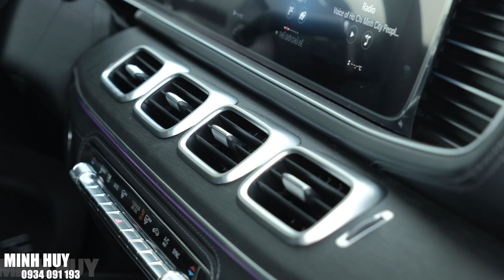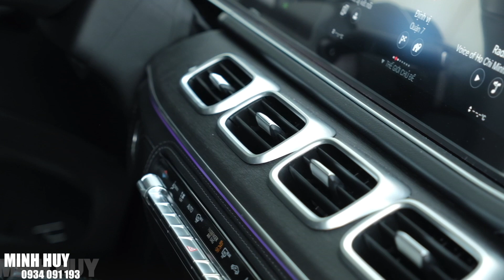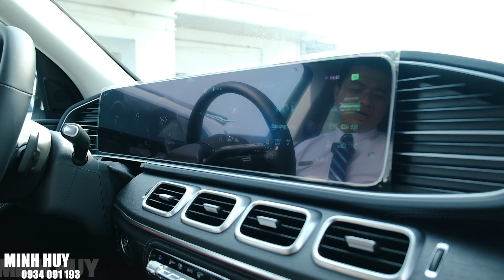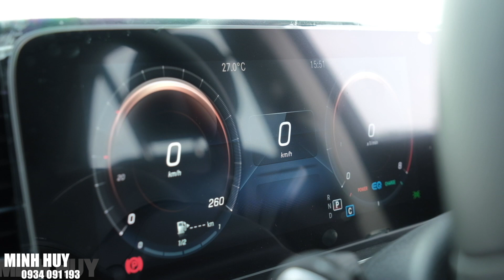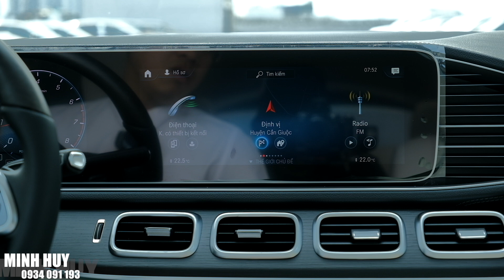So sánh 2 khủng long nhập Mỹ : Mercedes GLE 450 vs GLS 450 2024 - Mua xe nào ? | Huy Mercedes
Mercedes GLE 450 và Mercedes GLS 450 2024 đều là mẫu xe gầm cao, 7 chỗ, nhập khẩu nguyên chiếc từ Mỹ. Với những đặc điểm về thiết kế và trang bị riêng biệt, Mercedes GLE 450 và Mercedes GLS 450 2024 sẽ có những đối tượng khách hàng riêng phù hợp với nhu cầu và sở thích.
Nếu thấy video này hay các bạn đừng ngần ngại bấm LIKE và SUBSCRIBE kênh Youtube của mình để không bỏ lỡ bất kì video nào nhé, cám ơn các bạn rất nhiều !

© Bản quyền thuộc về HUY MERCEDES